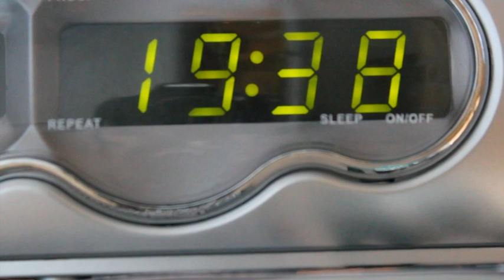Day In The Life Of Trez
A video demonstrating my cousins unearthly powers to bend the fabric of reality...